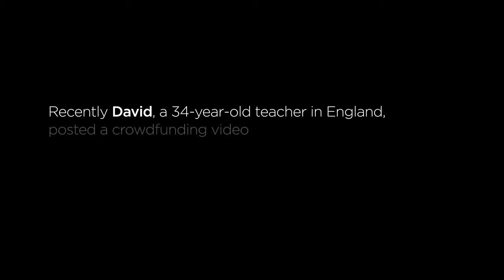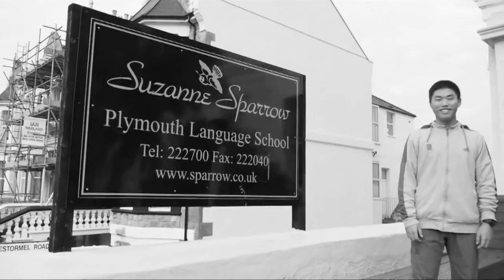David's Story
When the Toronto Film School came across a crowdfunding campaign by an eager Englishman across the pond, they were so moved they decided to match the funds raised in the form of a bursary. This is David Rawlings' story.

To learn more about the Toronto Film School and its programs